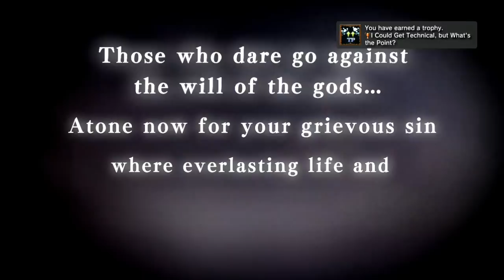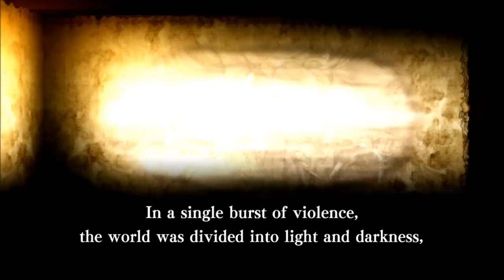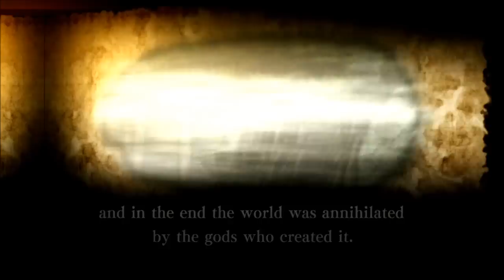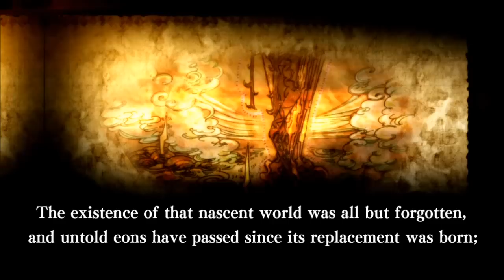Record of Agarest War 2 001 - Punching Out Cthulhu Again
Poor Summerill... once again, the punching bag of the entire Agarest series.

System: PS3
Language: EN
Playthrough: First Official ENG Playthrough